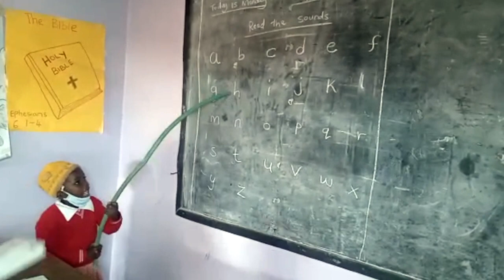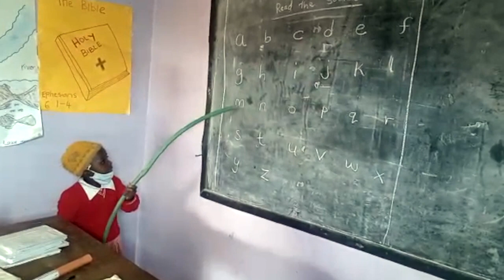Il rientro a scuola dei nostri bambini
Dopo oltre 10 mesi le scuole in Kenya hanno riaperto. I nostri bambini hanno potuto riprendere gli studi in sicurezza, grazie ai nostri sostenitori che hanno permesso la messa in sicurezza degli spazi ed il rispetto delle normative anti-covid.

Visita per saperne di più!